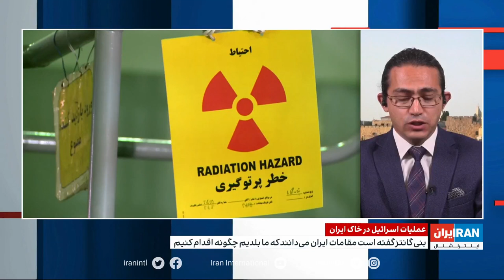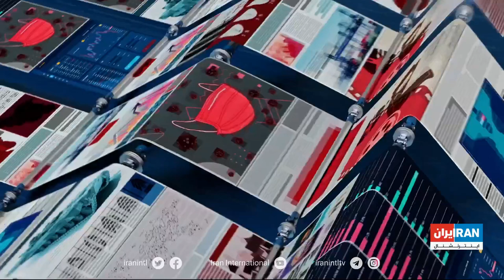تیتراول؛ بی برقی شعار مرگ بر خامنه‌ای را به خیابان ها بازگرداند. تاریکی به بیمارستان‌ها رسید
تصاویر تکان دهنده جان دادن بیماران یک بیمارستان، در پی قطعی های طولانی برق در ایران

وزیر دفاع اسرائیل : ایران خوب می‌داند که ما در خاکش عملیات انجام می‌دهیم

افزایش شمار سفر ایرانی ها به ارمنستان برای تزریق واکسن کرونا

جولان دوباره طالبان در افغانستان